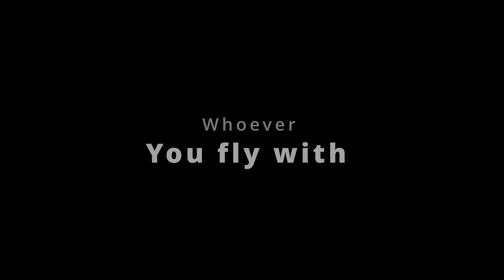Just have fun. (all the quads I flew this weekend)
DJI, HDZERO Avatar, 5 inch, 2 inch, whoop, Kiss, Betaflight...
Who cares?